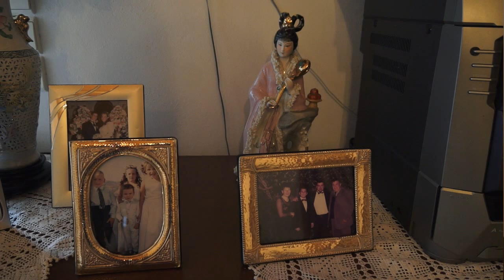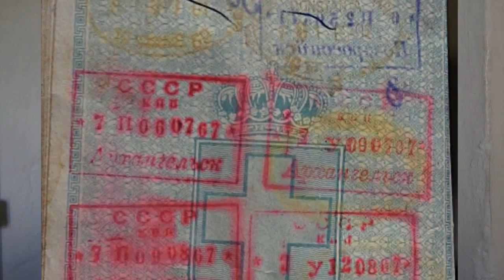Μάνα, γυναίκα και κόρη ναυτικού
Γυναίκες κορθιανών ναυτικών μιλούν για τη ζωή τους.
Eνα  βίντεο  της Κινηματογραφικής Λέσχης Άνδρου, για τη τιμητική εκδήλωση προς τη γυναίκα του ναυτικού από τον Σύλλογο Γυναικών Κορθίου, @vanglouk